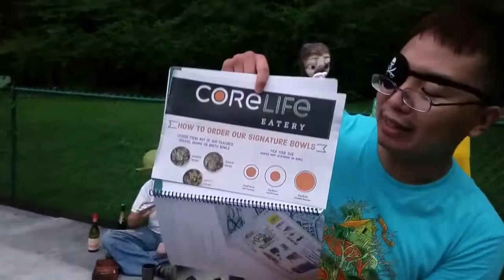Yinz Flock Celebrates Finishing Their Craft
Don't forget to vote us for the People's Choice Award by posting these two hashtags on Twitter and Instagram right now (not Facebook, doesn't count), voting ends at 3PM Saturday:

*Please* use BOTH hashtags (for best results, properly type them out so it prompts you to select the right tag, don't just copy and paste please) to show us some love!

We also love you so we have special giveaways going already and lasting through the competion on our official accounts for voting/participating like free cases of Red Bull, Sheetz giftcards, CoreLife Eatery gift certificates, etc! So check out for more info!